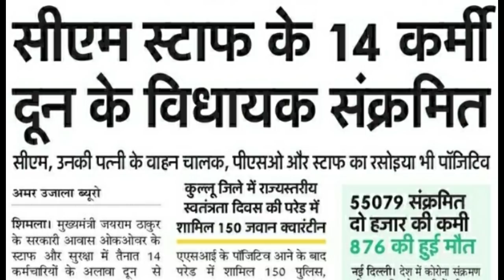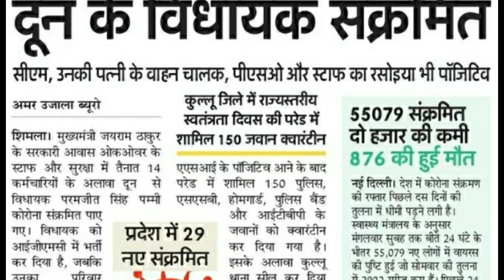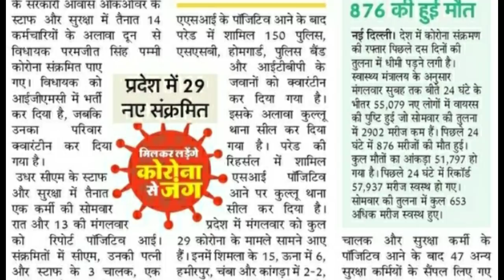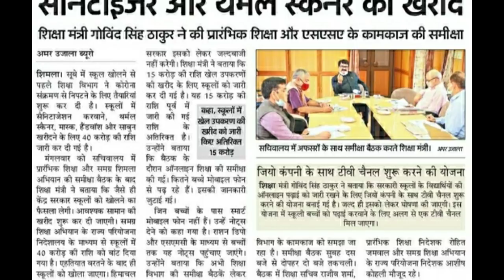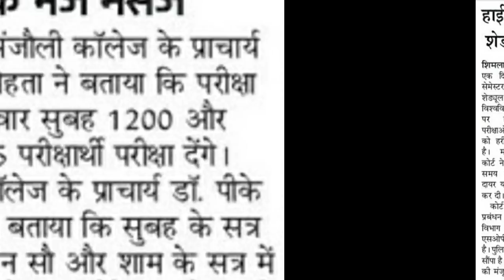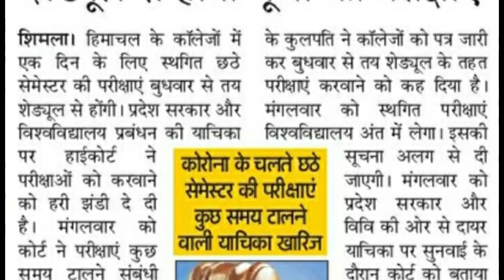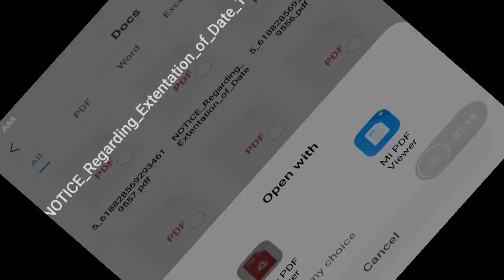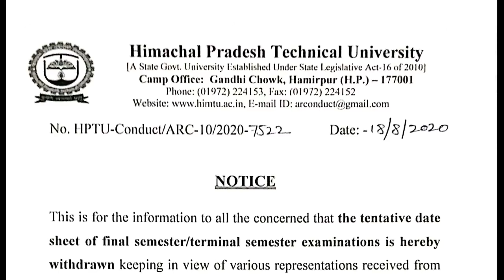आज सुबह की 6 बड़ी खबरें |19 अगस्त 2020 || HP LATEST IMPORTANT UPDATE || MORNING NEWS